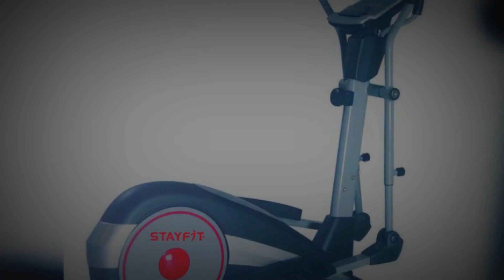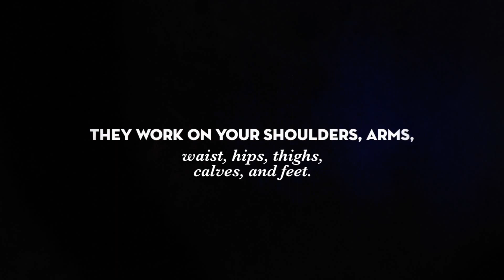ELLIPTICALCROSSTRAINERS | 2017 Series | STAYFIT®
STAYFIT® ELLIPTICAL CROSS TRAINERS are a gym favourite. Not only is this cardio machine joint-friendly, but it is also super versatile. You can go forward and backward, work your arms and legs, or focus on your core. STAYFIT® presents some tips to get the most out of this machine for your next elliptical workout!

NOTE : ELLIPTICAL CROSS TRAINERS by Stayfit Health & Fitness World Pvt. Ltd.